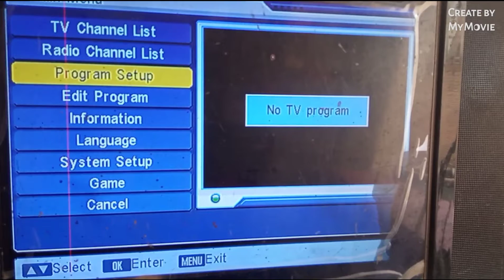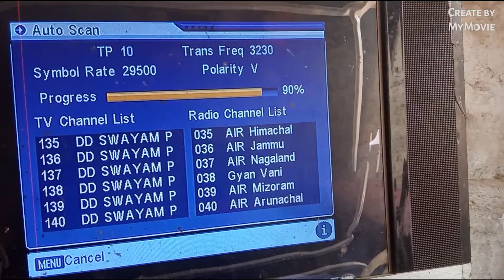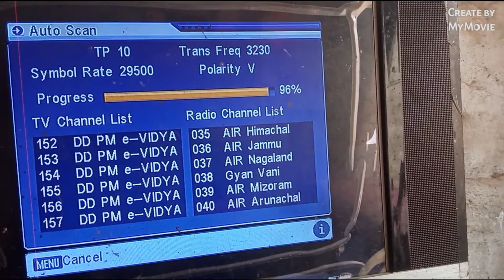free DTH ko auto scan Karna shikhe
free DTH set karna sikhe Matra 2 minut mein